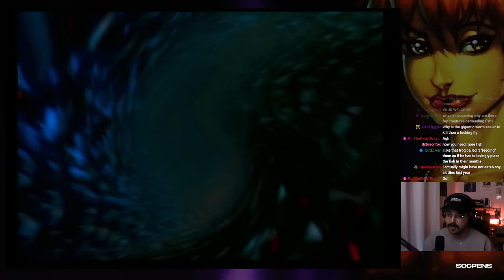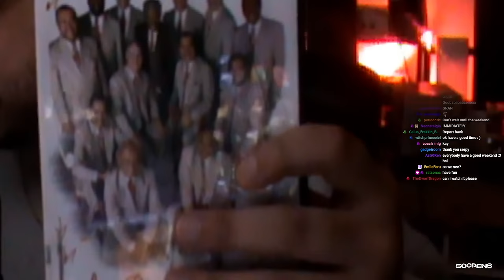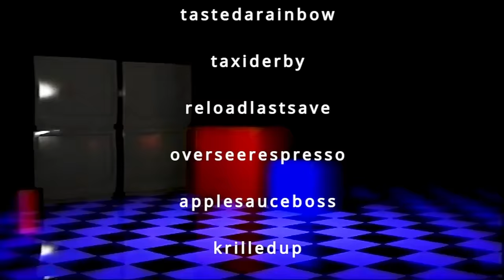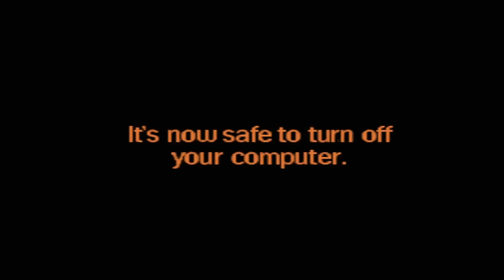Darkened Skye - Skittles Licensed GameCube RPG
This game is a journey. It starts out on a crazy high, then it's an emotional rollercoaster until it takes a nosedive into the deepest depths of McDonalds toy feel. And yet I can't stop playing... will we ever revisit this game? Apparently there's 50 hours of it left. Would Azurik be mad if I finish this before his game? Why am I here?

Originally streamed on Twitch January 19th, 2024!

0:00 Waiting
11:11 Intro
23:18 Gaining Knowledge On The Game
32:00 Darkened Skye
4:16:00 Outro

view the VOD and CLIPS channels here!!